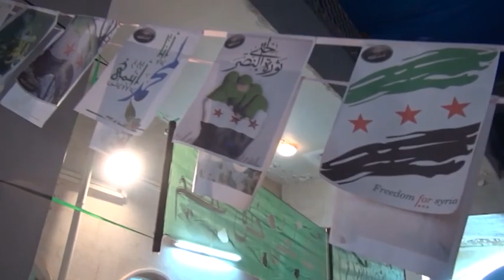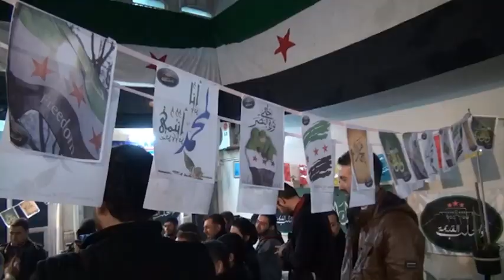ذكرى المولد النبوي .. احتفالات ثوار وأهالي حلب القديمة